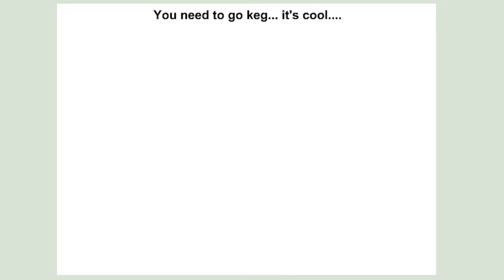Let's Get Zach Drunk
I dug up my old flash game from 2006 and made Zach play it. Zach is the protagonist, and sobriety is the villain!